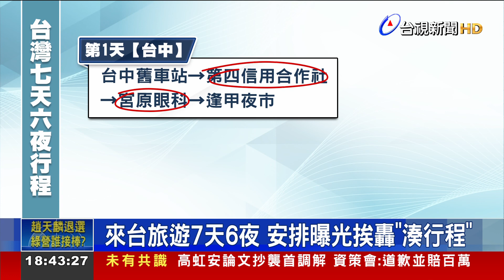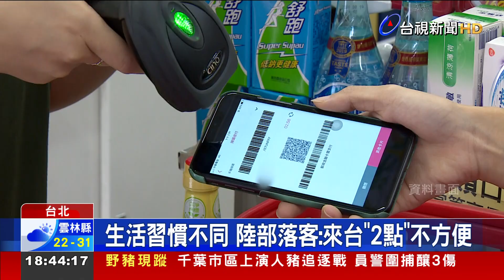來台旅遊7天6夜 安排曝光挨轟「湊行程」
國旅又挨轟了嗎? 有網友發文說，身邊有國外朋友 想跟團，參加旅行社安排的台灣旅遊套餐，總計7天6夜，行程曝光後，卻讓不少網友搖頭，看看其中，有連續兩個吃冰的行程 排在一起，還去看教堂跟「仿歐式」建築，最後安排逛 東區地下街，被網友質疑 是在湊行程。對此，國內有旅行社業者表示，其實行程安排 並無不妥，以外國人的角度來看，會有不同的想法。另外，還有一名中國大陸的部落客 發文分享 來台心得，其中提到有兩點 讓他覺得 很不方便。